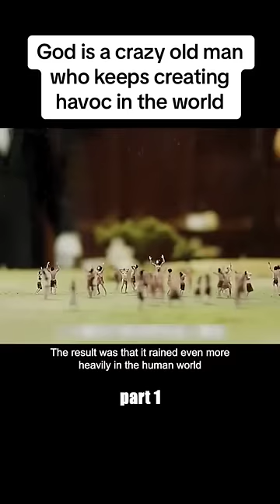Human build immune systems of deadly virus 🦠shortvideo